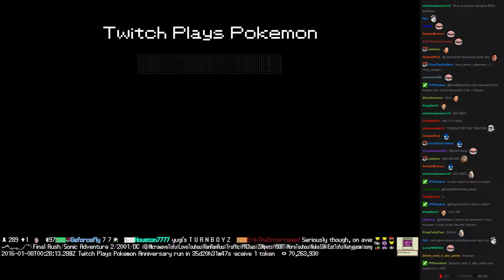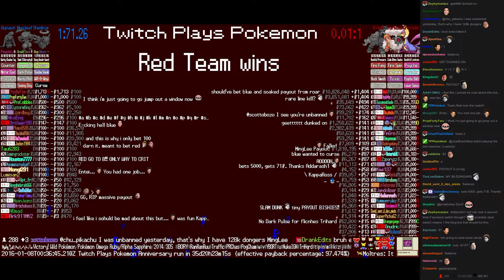Twitch Plays Pokémon Battle Revolution - Match #34279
Match #34279 [Blue: Shedinja, Nuzleaf, Wynaut] vs [Red: Entei, Torkoal, Cresselia]